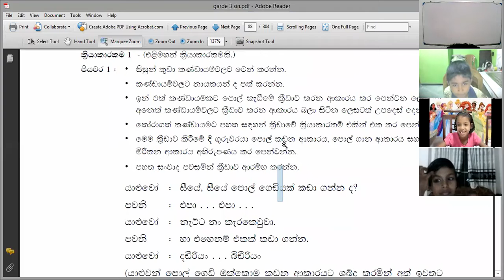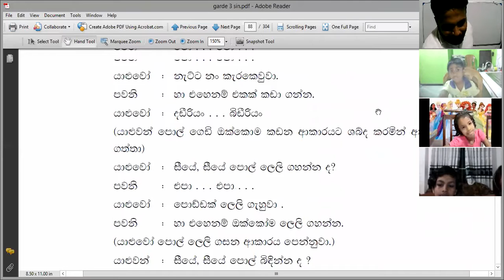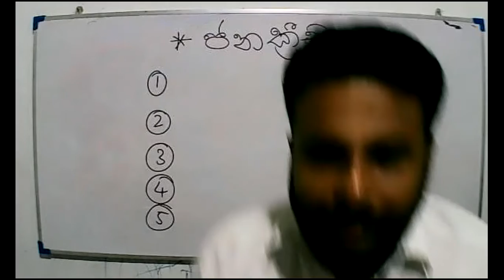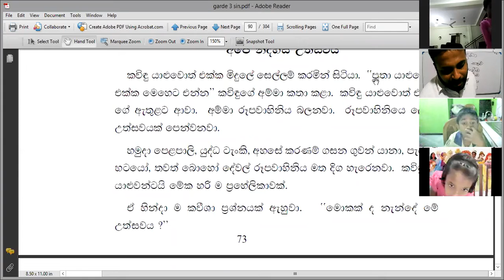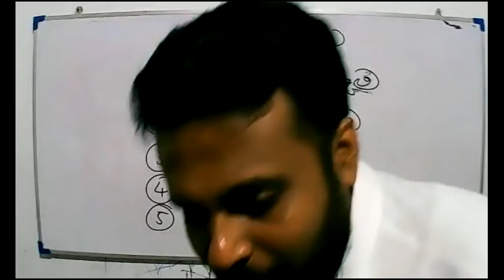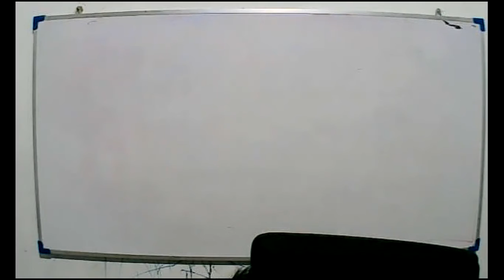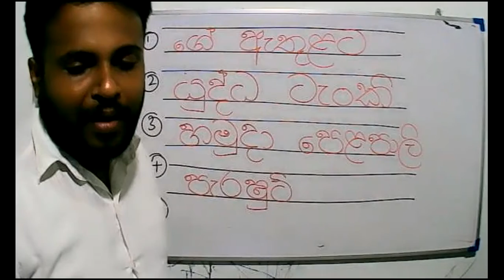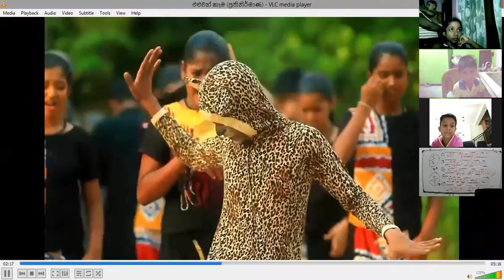2021 -07- 28 - Grade 3 - Sinhala